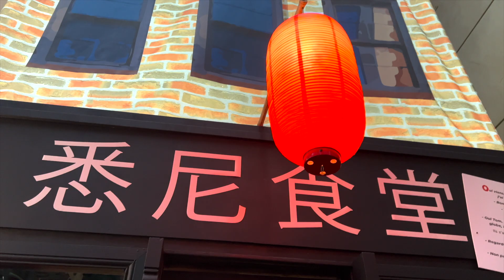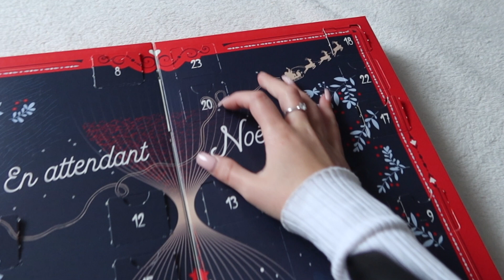VLOGMAS-19 & 20- * parade de noël, travaux de la maison (encore :p )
Hola !
Je vous retrouve aujourd'hui pour l'épisode 17 et 18 des vlogmas ! Et oui, cette année je me suis engagée à vous faire une vidéo par jour durant tout le mois de décembre, un peu comme si vous ouvriez une case de mon calendrier de l'avent à moi mais au lieu que ce soit des chocolats, ce sera une vidéo :p !

▹ MONTAGE & EQUIPEMENT
‣  Final Cut Pro X sur iMac
‣ Filmer avec l'iPhone 13 pro Max

▹Prénom ? Mélody
▹Compte instagram? @_melodymood_
▹Mon âge ? 23 ans ( 14 avril 1998, vive les béliers ! )
▹Habite en France, Normandie

 ♥ MUSIQUE  ♥
Musique libre de droit

♥ Bonne vidéo ! 🥰🎥